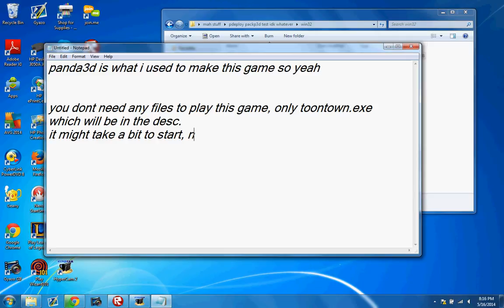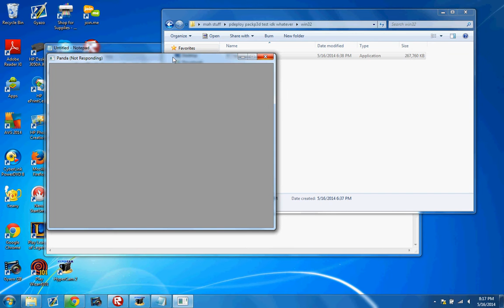Toontown.exe Gameplay (my tt simulator)